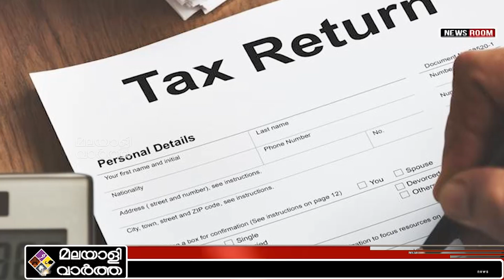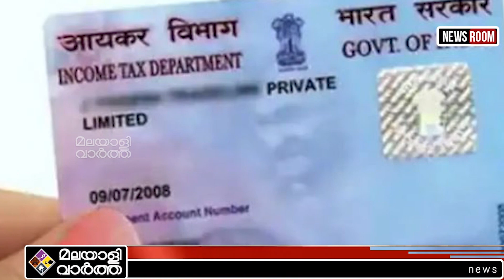Warning സൂക്ഷിച്ചാല്‍ പേടിക്കേണ്ട. അല്ലെങ്കില്‍ പണിയാകും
കേന്ദ്രത്തിന്റെ മുന്നറിയിപ്പ്